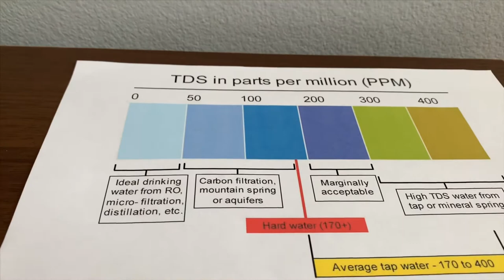Galereya Istochnik Essentuki N17 Water test - pH and TDS (Ессентуки)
Galereya Istochnik Essentuki N17 Water test - pH and TDS
Mineral natural water, with natural carbon dioxide.

Results:
pH: 6.5
TDS: 3500